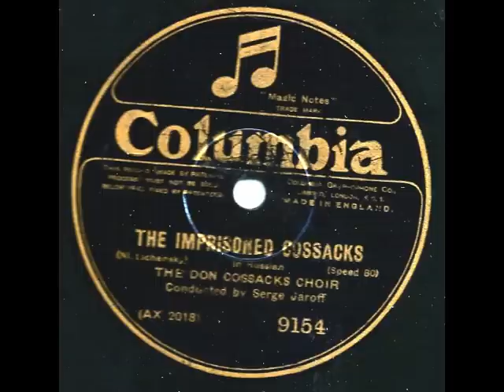Signal march of the cavalry - Don Cossacks Choir & Serge Jaroff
Matrize AX 1277
Columbia 9154
Speed: 80 U/min